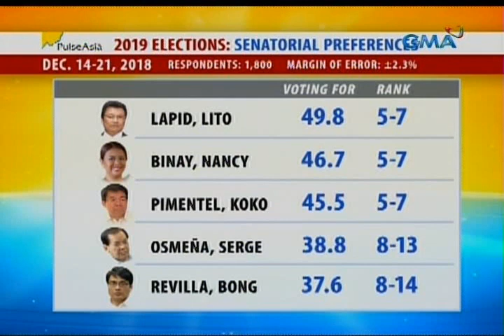UB: Richard: Recurring pattern sa eleksyon na gusto ng mga botante ang established names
Mahigit apat na buwan na lang, Eleksiyon2019 na. Pinulsuhan ng Pulse Asia kamakailan lang ang taumbayan kung sino ang mga napipisil nilang kandidato sa pagka-senador. At kaugnay niyan, narito ang aming naging panayam kay GMA Resident Analyst Richard Heydarian.